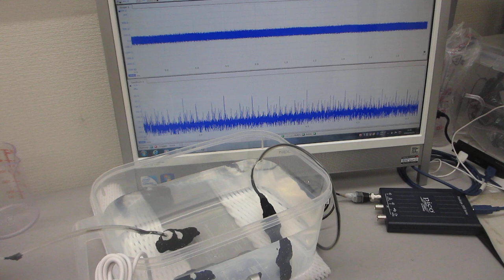ポータブル超音波洗浄器を利用した音響流（非線形現象）制御技術ーー超音波と水槽の相互作用をコントロールする技術を応用ーー（超音波システム研究所）